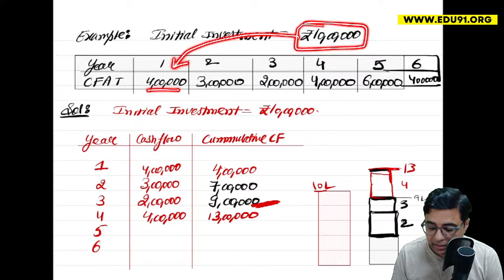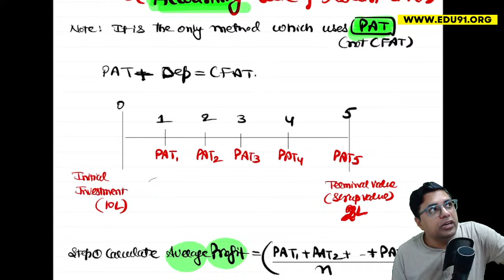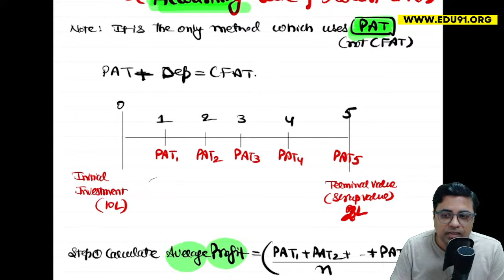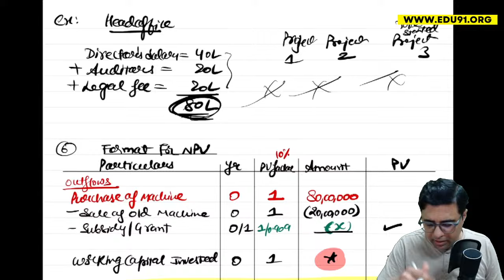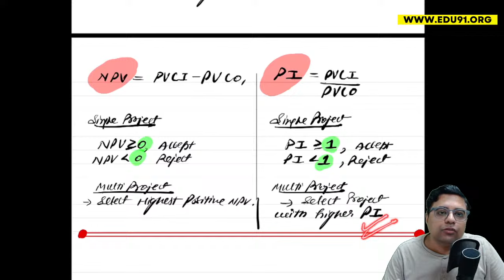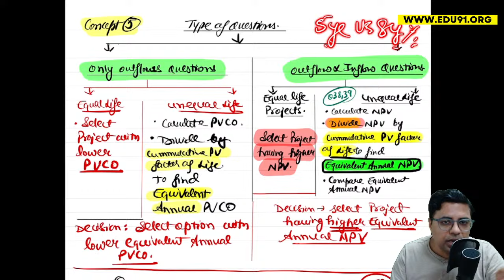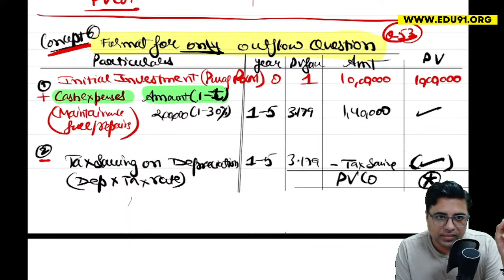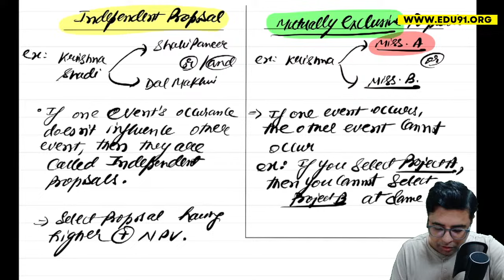FM BOOSTER MASTERCLASS 1 l INVESTMENT DECISIONS l MAY 2024 l CA INTER ICAI l CA Nitin Guru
Prepare for your upcoming CA Intermediate Exams With Confidence!

Modes of Classes Available: Google Drive, Android App

🔥🔥 Top Features of Our Classes: 🔥🔥

✔️Mock Tests with Detailed Evaluation

✔️High-Quality Video Classes

✔️Mentorship Program

✔️Career Counselling

✔️Live Sessions

✔️Community Support & much more!